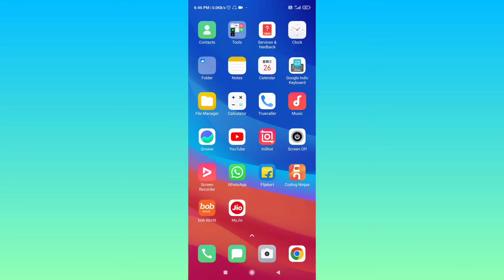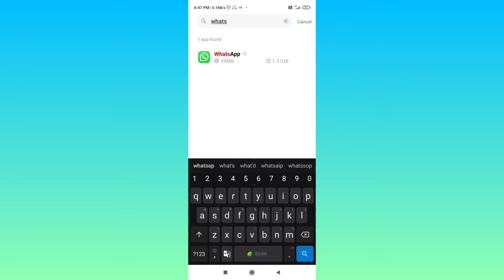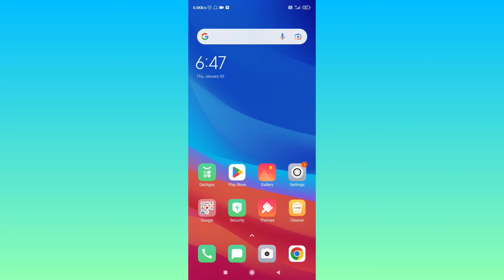Whatsapp Mein Status Video Upload Nahi Ho Raha Hai,How To Solve Whatsapp Status Video Upload Problem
topic covered

whatsapp status upload problem
whatsapp status video upload problem
whatsapp upload problem
whatsapp can't upload status
whatsapp uploading problem
unable to upload status on whatsapp
whatsapp video upload problem
why can't i upload status on whatsapp
why whatsapp status not uploading
whatsapp status download failed problem
whatsapp status uploading problem
whatsapp status can't upload video